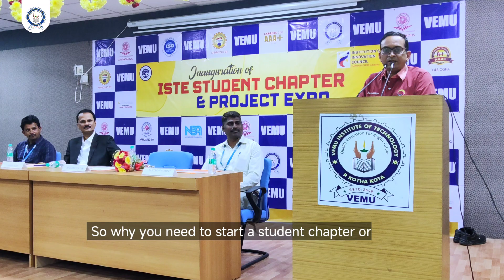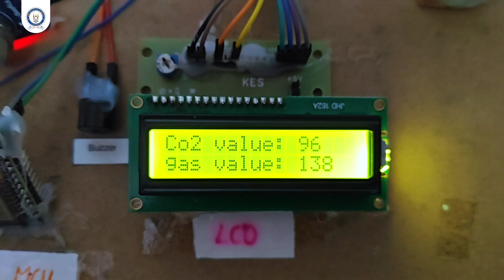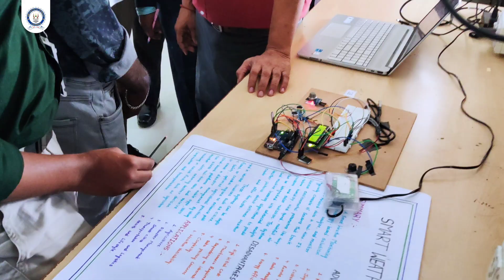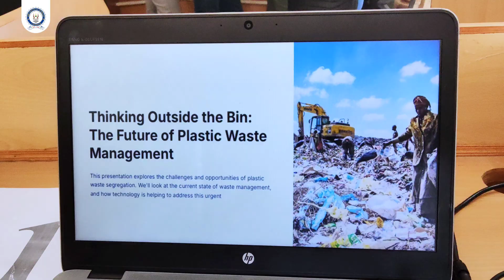ISTE Student Chapter Inauguration & Project Expo 2025 | VEMU Institute Of Technology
VEMU Institute of Technology is one of the well known and finest technical institutions in Chittoor District, Andhra Pradesh (A.P).

VEMU Institute of Technology founded and established by a true academician Prof.(Dr.) K. Chandra Sekhar Naidu, Retired Professor, Andhra University. It is located in P. Kothakota, on the Tirupathi-Chittoor Highway in a beautiful 16-acre campus.

Beginning its quality inputs in 2008, VEMU Institute of Technology has become one of the top engineering colleges in Chittoor District, Andhra Pradesh for quality management within a short span of time.